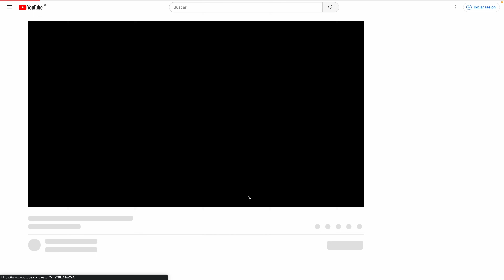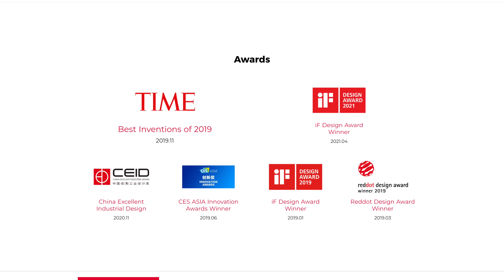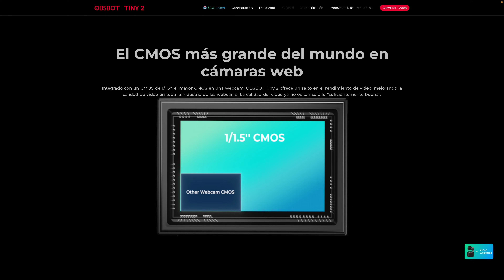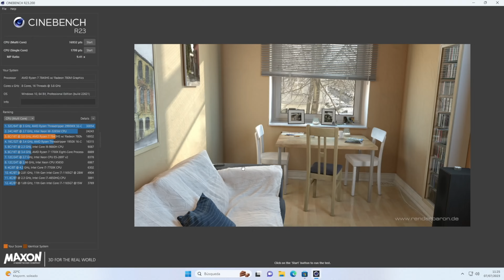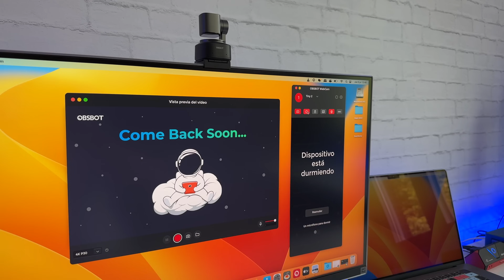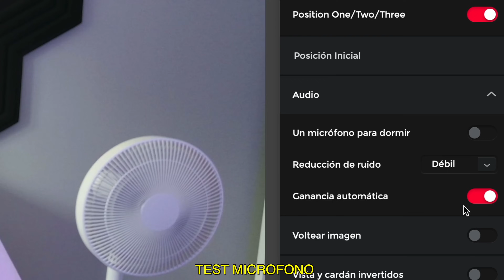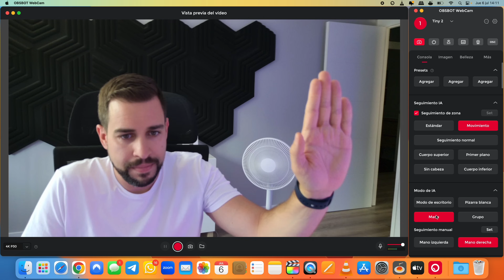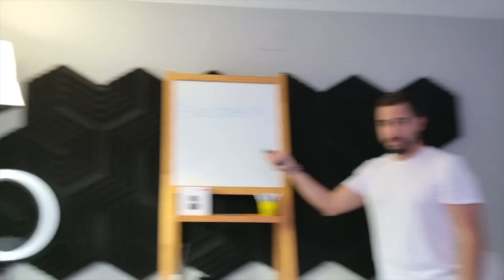Puse en CASA algo MEJOR que un TV BOX, MIRA! | OBSBOT Tiny 2 4K con Mini PC Beelink GTR7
💻 MI MINI PC

🔴 Mi LISTA DE PRODUCTOS TECH

ESTE VÍDEO:
En este video os hablo de algunas ventajas que tiene un MiniPC frente a un TVBox con AndroidTV si lo necesitamos para multimedia y ademas para tareas de productividad como es mi caso. He montado un Set up completo con lo que ya tenia por casa y utilizando la nueva OBSBOT Tiny 2 4K y el Beelink GTR7, con mi viejo monitor LG.

Esto significa que si compras a través de ellos puede que yo reciba una pequeña comisión de esa venta, pero esto no repercute sobre el precio al que tú compres. Este tipo de enlaces me permiten financiar la compra de nuevos dispositivos para el canal.